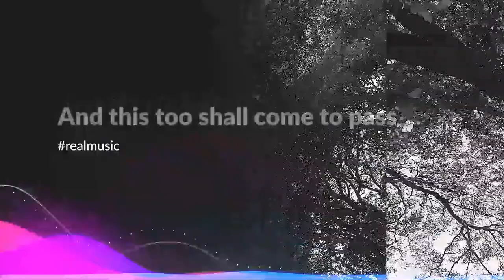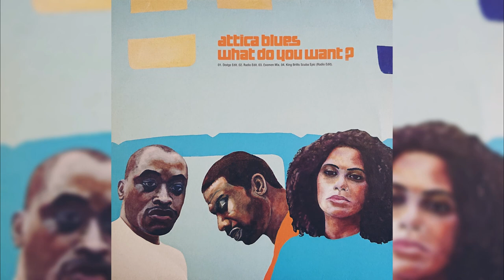Attica Blues - What Do You Want (Soul Inside Radio Edit)